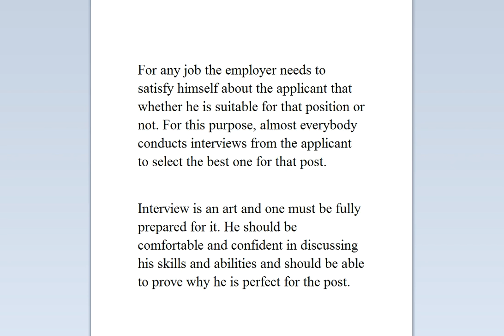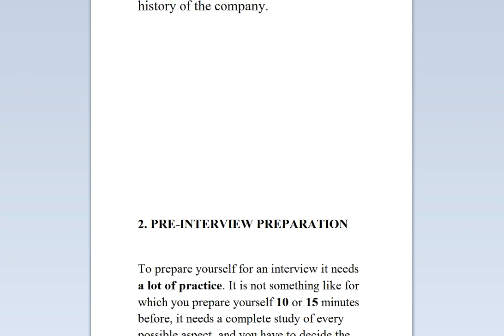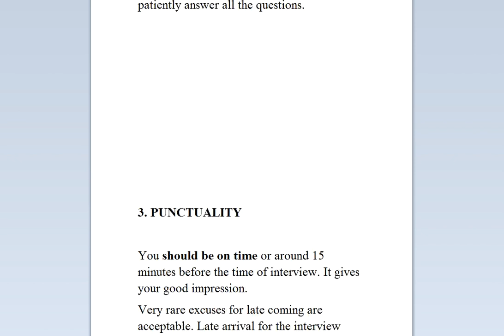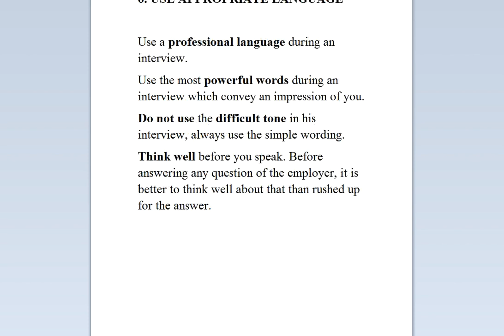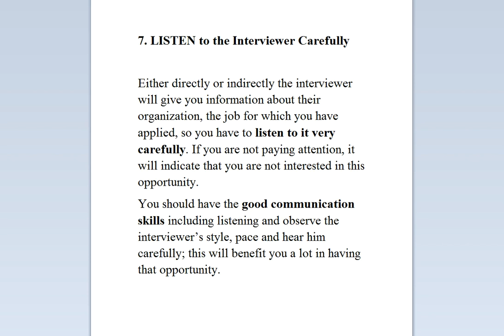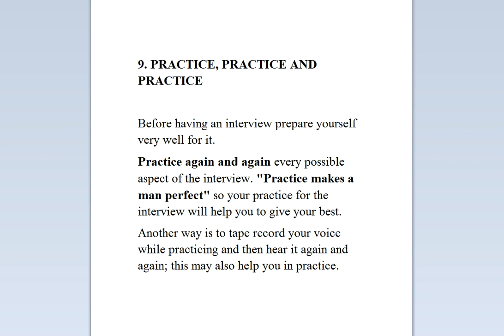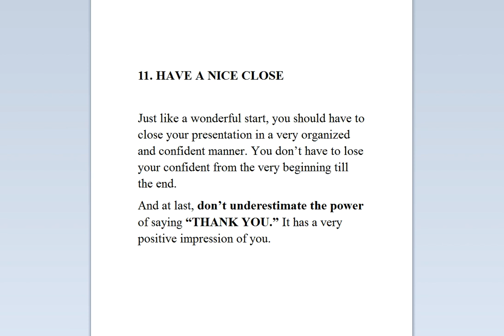FIA Interview Preparation. 11 Tips to Improve Interview Performance for all Govt & Private Jobs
11 Tips to Improve Interview Performance for all Govt & Private
Jobs. For all time